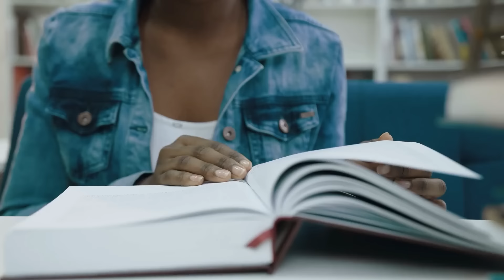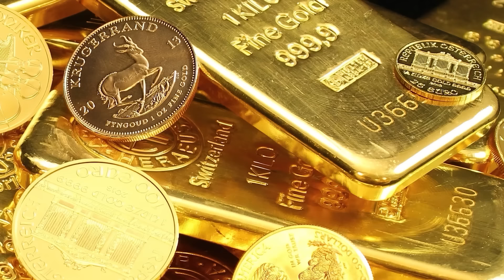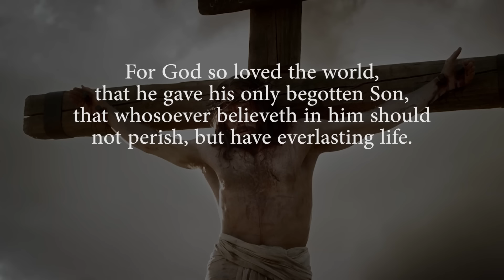Who Were the Wise Men of the Christmas Nativity Story?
Almost every Nativity scene features three wise men, each wearing a golden crown, and arriving from the east riding heavy-laden camels. But what do we really know about the wise men? Were there really even three? What was the significance of their gifts and what does their story teach us about our own journey to seek the Savior?

For the text of this video:

Produced and narrated by Daniel Smith
Edited by Taylor Riley and Daniel Smith
Script written by Daniel Smith and edited by Chris Heimerdinger

Special thanks to LUMO for allowing me to use their beautiful life of Christ footage
Bryan Platamone, Ethan Fullmer, and Alex Ducos for helping with the 3D animations